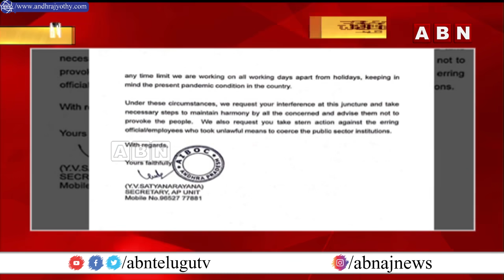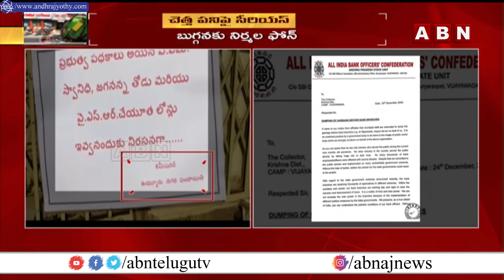చెత్తతో పరువు పాయే.. కారణం తెలిసి కేంద్రమంత్రి సీరియస్, ఏపీ మంత్రికి ఫోన్ ! || ABN Telugu